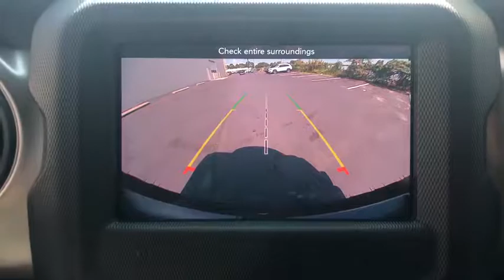2020 Jeep Wrangler Tuscaloosa, Birmingham, Hoover, Northport, Columbus, MS LW117188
Crystal Metallic New 2020 Jeep Wrangler available in Tuscaloosa, Alabama at Carlock CDJR. Servicing the Birmingham, Hoover, Northport, Columbus, MS area.
2020 Jeep Wrangler Unlimited Sport S - Stock#: LW117188 - VIN#: 1C4HJXDG0LW117188

Crystal Metallic 2020 Jeep Wrangler Unlimited Sport S 4WD 8-Speed Automatic 3.6L 6-Cylinder HEAT PACKAGE, ABS brakes, Compass, Electronic Stability Control, Low tire pressure warning, ParkView Rear Back-Up Camera, Traction control.brbrCarlock Chrysler Dodge Jeep Ram of Tuscaloosa is delighted to offer this outstanding-looking and fun 2020 Jeep Wrangler Unlimited Sport S in Crystal Metallic Beautifully equipped with ABS brakes, Compass, Electronic Stability Control, Low tire pressure warning, ParkView Rear Back-Up Camera, Traction control, 3.45 Rear Axle Ratio, 4-Wheel Disc Brakes, 8 Speakers, Air Conditioning, AM/FM radio, Aux Battery, Brake assist, Cloth Low-Back Bucket Seats, Delay-off headlights, Driver door bin, Driver vanity mirror, Dual front impact airbags, Dual front side impact airbags, Front anti-roll bar, Front Bucket Seats, Front Center Armrest w/Storage, Front fog lights, Front reading lights, Integrated roll-over protection, Integrated Voice Command w/Bluetooth, Non-Lock Fuel Cap w/o Discriminator, Normal Duty Suspension, Occupant sensing airbag, Outside temperature display, Passenger door bin, Passenger vanity mirror, Power steering, Radio data system, Radio: Uconnect 3 w/5 Display, Rear anti-roll bar, Rear reading lights, Speed control, Split folding rear seat, Steering wheel mounted audio controls, Stop-Start Dual Battery System, Tachometer, Telescoping steering wheel, Tilt steering wheel, Trip computer, Variably intermittent wipers, and Wheels: 17 x 7.5 Black Steel Styled!